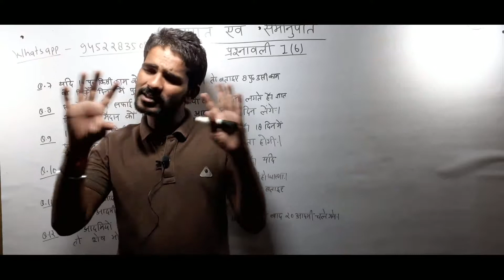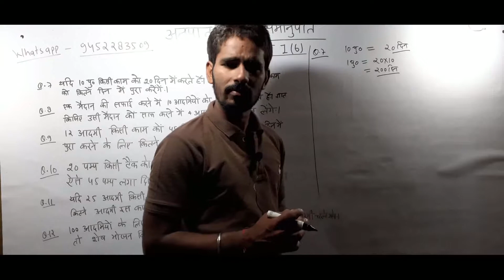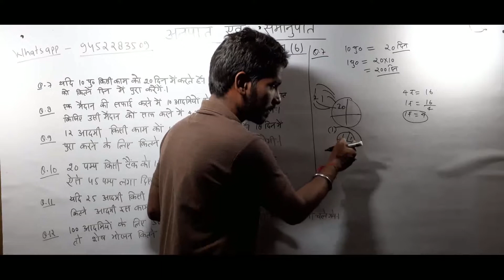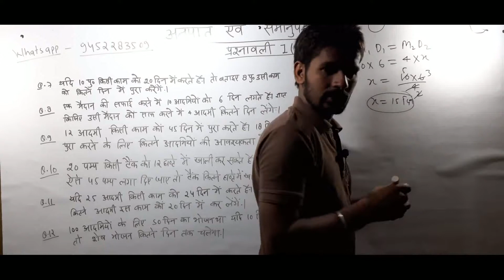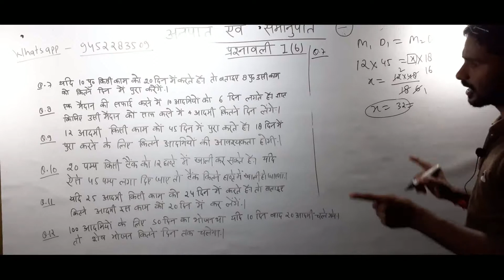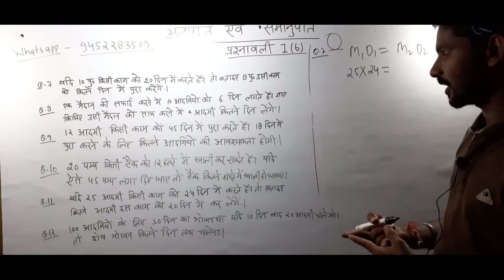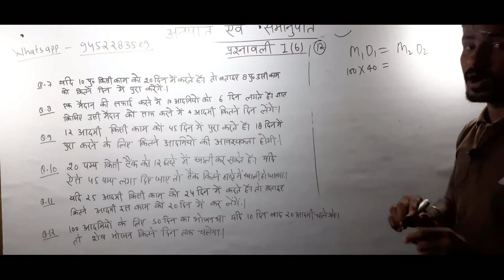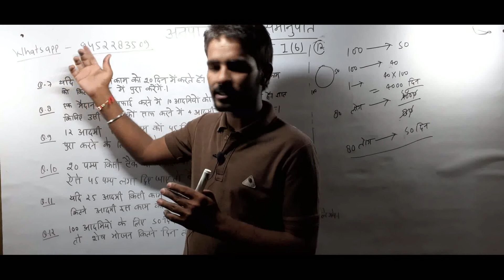UP DELED 3rd Semester for Class || BTC Math 3rd Semester 2020 || UP DELED Math Full Syllabus 2020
UP DELED 3rd Semester for Class || BTC Math 3rd Semester 2020 || UP DELED Math Full Syllabus 2020 || SAXENA CP CLASSES ||part-6

Hii,

btc 3rd semester math paper 2017 btc 3rd semester samaveshi shiksha

deled 3rd sem math syllabus deled 3rd sem math paper 2020

deled study

kosi study deled math self study deled ct odisha